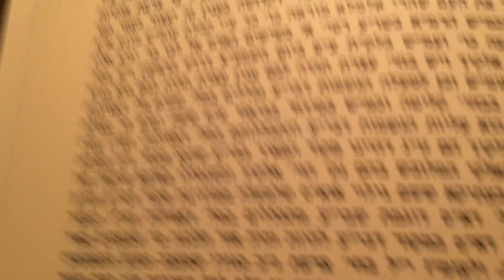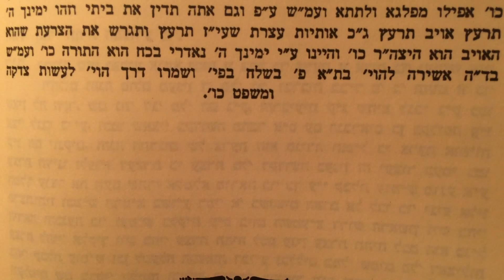זאת תהיה תורת המצורע אור התורה ויקרא כרך א׳ פרשת מצורע מאמר א׳ Shiur in English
Mamar Zos Tiheyeh Toras Ha'Metzora
Ohr Hatorah Vayikra 1
Parshas Metzora Mamar 1
צרעת, יעצור, עצרת לה׳ עצרת לכם, גם את הצרעה...